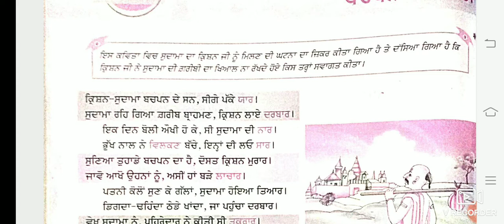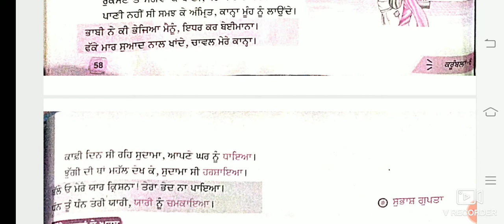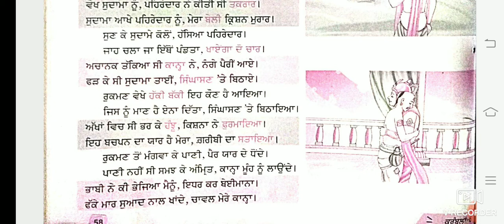class 7th Lesson 10 part-1,2